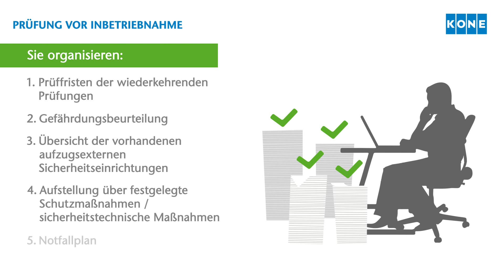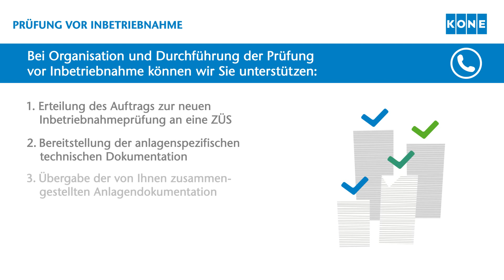Prüfung vor Inbetriebnahme gemäß Betriebsicherheitsverordnung (BetrSichV)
Am 1. Juni 2015 ist die geänderte Betriebssicherheitsverordnung (BetrSichV) in Kraft getreten, die in Deutschland den Betrieb von Aufzügen regelt. Eine der zahlreichen Neuerungen ist die Prüfung vor Inbetriebnahme des Aufzugs (PvI). Sie ergänzt die Inverkehrbringungsprüfung, den „TÜV-Termin“. finden alle Details zum Notfallplan und der neuen Betriebssicherheitsverordnung.

▬ Über uns ▬▬▬▬▬▬▬▬▬▬▬▬▬▬▬
Wir sind ein führendes Unternehmen in der Aufzugs-, Rolltreppen- und Automatiktürenbranche mit über 100 jähriger Unternehmensgeschichte. Unsere Mission ist es, Städte lebenswerter zu machen. Dazu tragen unsere weltweit über 57.000 Mitarbeiter jeden Tag bei. Auf diesem Kanal geben wir Ihnen Einblicke in die spannende Welt der Aufzüge, Rolltreppen und Automatiktüren und nehmen Sie mit auf unserem Weg in die digitale Transformation.